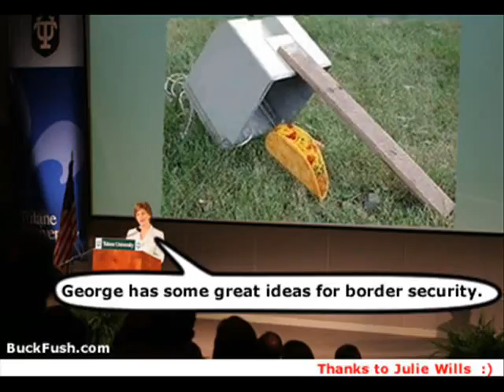RANDOM PICS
i got bored and figured that i would make a video that had all my friends in it so here you go (i'm the kid with long brown hair)